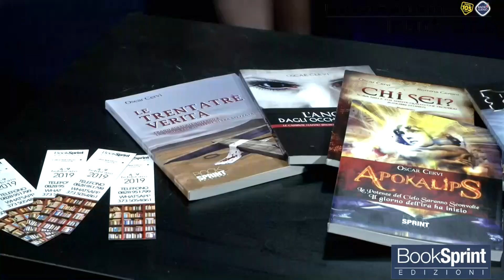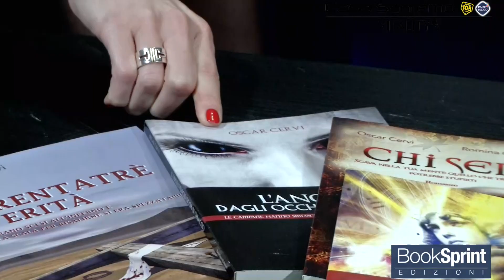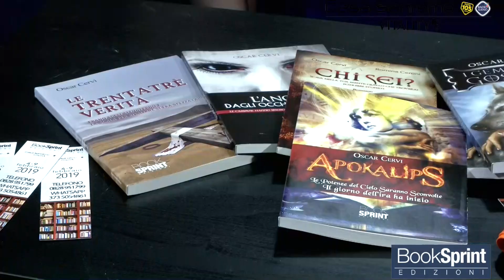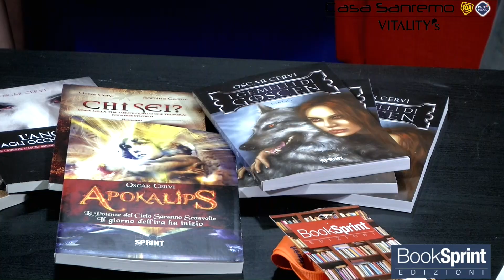Oscar Cervi dal Palafiori di Sanremo 2019 - Booksprint Edizioni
Oscar Cervi dal Palafiori di Sanremo presenta "I gemelli di Goscen" edito da BookSprint Edizioni.